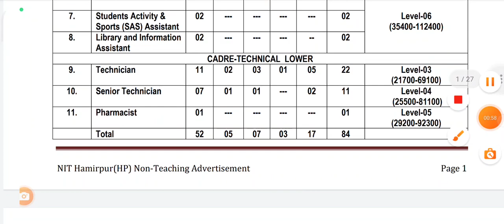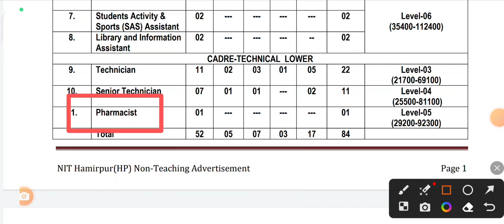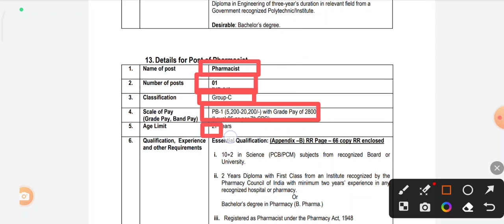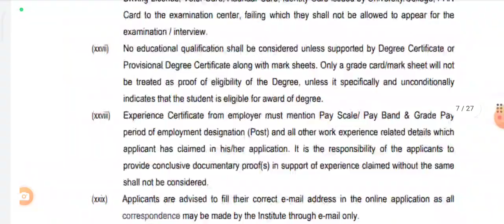Government Pharmasist vacancy 2023 || Govt. Pharma job || Apply Now!! | Pharma Track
To find pharmacy vacancies in 2023, I suggest you try the following approaches:

Online Job Portals: Explore popular job portals such as Indeed, LinkedIn, Glassdoor, and Monster. These platforms often have search filters that allow you to specify job titles, locations, and other preferences. You can search for "pharmacy jobs" or use specific keywords related to the type of pharmacy position you're looking for.

Pharmaceutical Companies: Visit the websites of pharmaceutical companies you are interested in working for. Many companies list their job openings on their career pages, and you can often apply directly through their websites.

Professional Pharmacy Associations: Check the websites of professional pharmacy associations in your country or region. They often provide resources and job boards specifically for pharmacists. Examples include the American Pharmacists Association (APhA), the Pharmaceutical Society of Australia (PSA), or the Royal Pharmaceutical Society (RPS) in the UK.

Networking: Reach out to your professional network, including colleagues, professors, and fellow pharmacy professionals, to inquire about potential job openings or opportunities. Networking can often lead to unpublished job positions and recommendations.

Local Pharmacies and Hospitals: Contact local pharmacies, hospitals, and healthcare facilities directly to inquire about any upcoming or future job vacancies. They may be willing to provide information on potential opportunities or keep your resume on file for future openings.

Remember to tailor your application materials, such as your resume and cover letter, to highlight your relevant skills and experiences for the pharmacy positions you're applying to. Good luck with your job search!